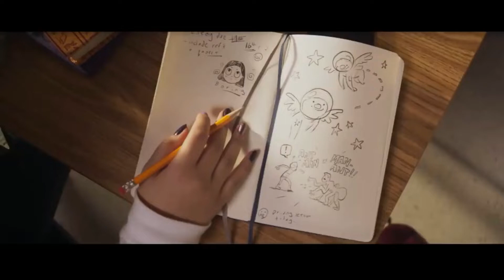Ms. Marvel (2022) | Serie TV | Trailer Oficial Subtitulado | Disney+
Ve el nuevo trailer de Ms. Marvel

“Ms. Marvel es una serie nueva y original que presenta a Kamala Khan, una adolescente estadounidense musulmana que crece en Jersey City. Una ávida jugadora y una voraz escritora de fan-fiction, Kamala es una mega fan de los superhéroes con una imaginación descomunal, especialmente cuando se trata de Capitana Marvel.